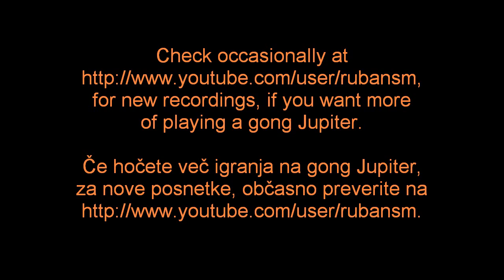0006e Full, gong Jupiter.mpg